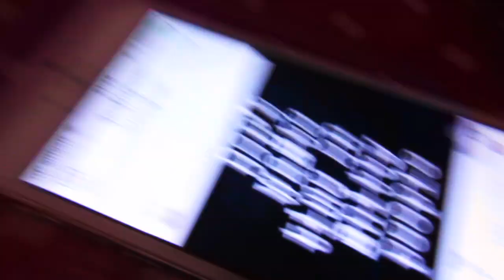OUR RELATIONSHIP UPDATE?......... (WE TOGETHER)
... It pays for walking

CYA TOMORROW!!